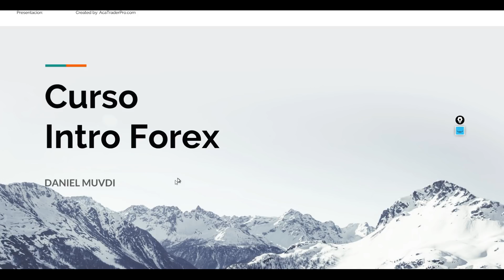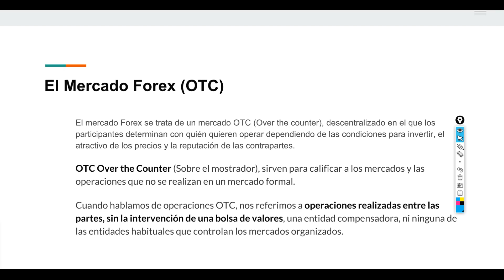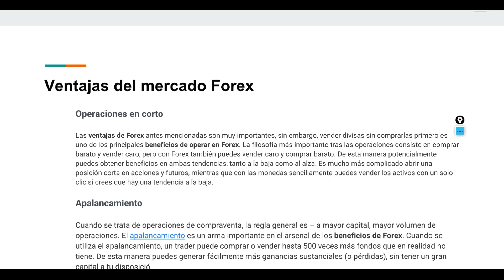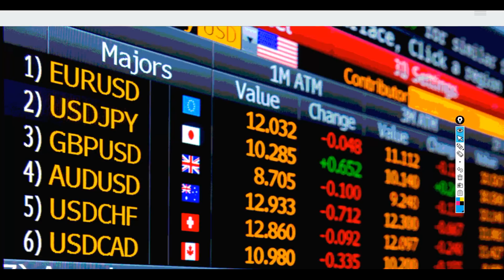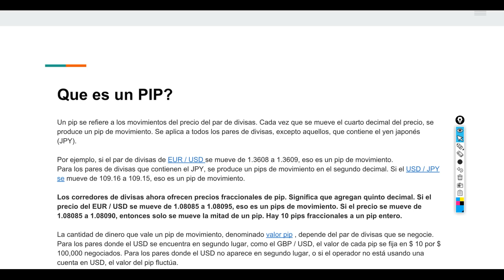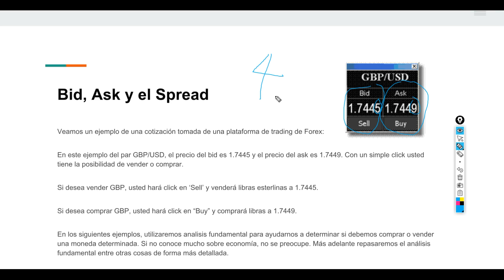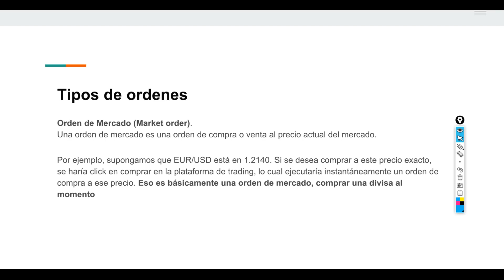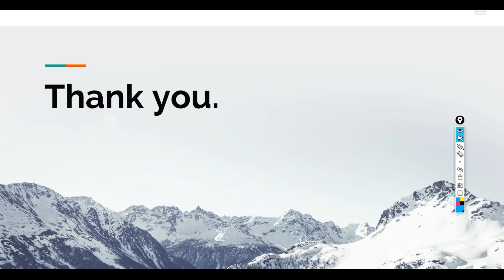Curso de Forex Introduccion No 1 Teoria